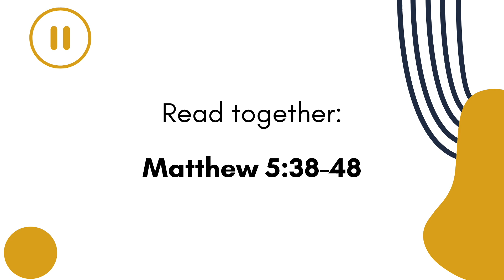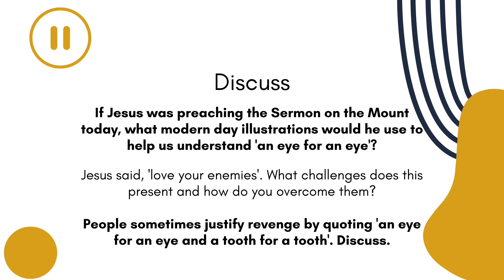SwanBank Small Groups: An Eye for an Eye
Small Group Session for week beginning Monday 1st May, led by Ruth Jeffries & Shirley Brooks.